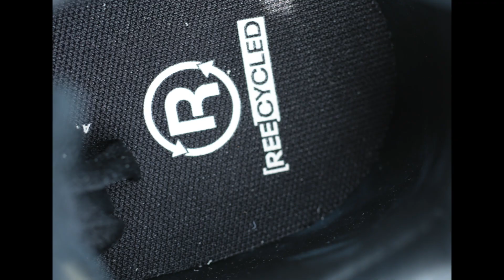청하, 로꼬의 신발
리복은 모두 아시겠지만 역사와 전통을 자랑하는 브랜드죠,
이번에 청하와 로꼬와 함께

Evolve your legacy 라는 캠페인을 진행하는데요,
아즈택2의 디자인을 기반으로 한
클래식 레더 레가시 아즈 제품을 리뷰 해 보았습니다.
재미있게 감상 해주세요~!